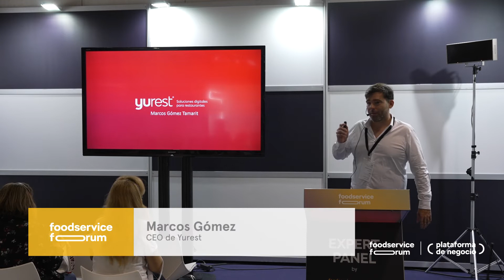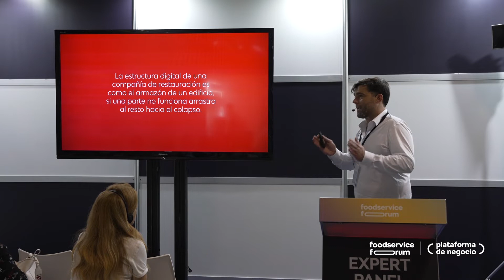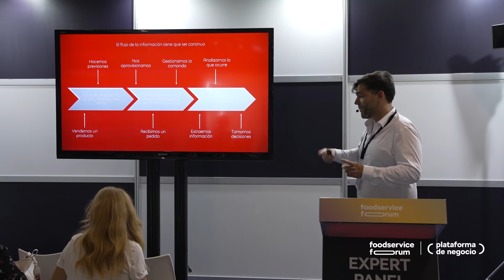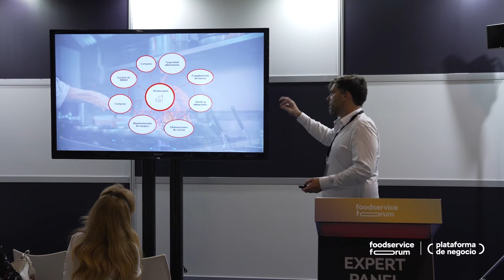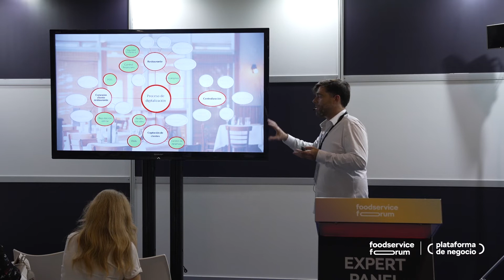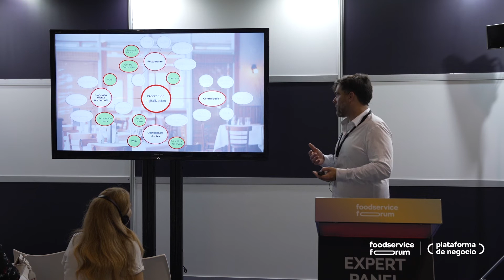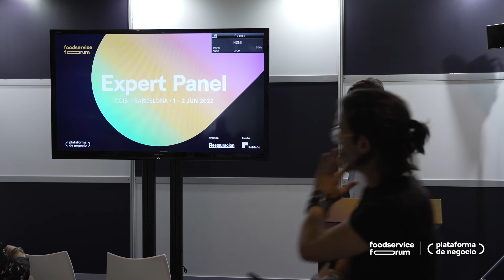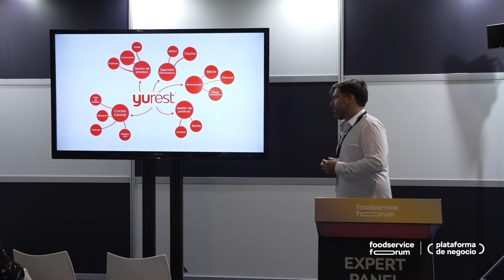Digitalizar y sistematizar para crecer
Ponencia: «Digitalizar y sistematizar para crecer». Marcos Gómez Tamarit, CEO de Yurest.